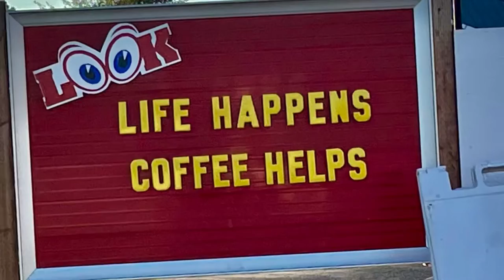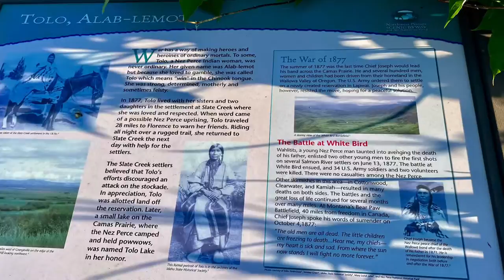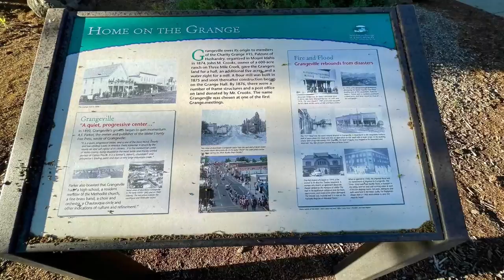Idaho Adventures, Grangeville